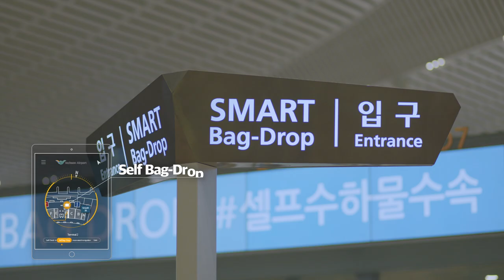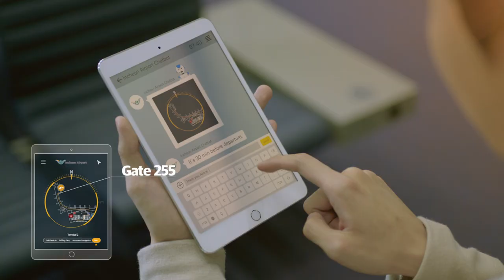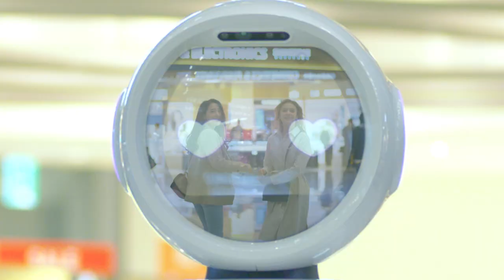[Incheon Airport] 2019 Incheon International Airport Promotional Video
The airport that exceeds your expectations.

Incheon Airport strengthens the value of airports.
Incheon Airport raises the value or you.

Expect Exceptional,
Incheon International Airport